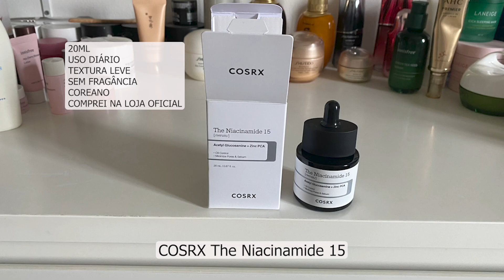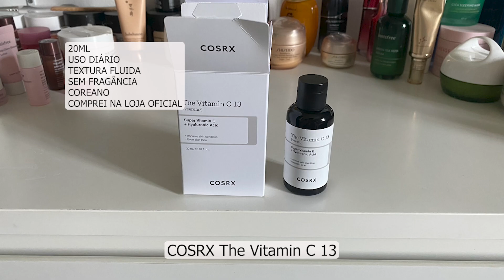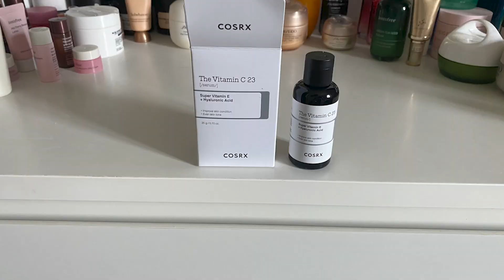UNBOXING LOJA OFICIAL COSRX SHOPEE DIRETO DA COREIA - TAMBÉM TEM UNBOXING DE OCÉANE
Todos os links estão no meu comentario fixado aqui embaixo na parte de comentarios do vídeo.

Comprei esse produto com o meu dinheiro, esse não é um video patrocinado.

00:00 INTRO
01:10 OCÉANE
09:00 COSRX
20:50 OCÉANE